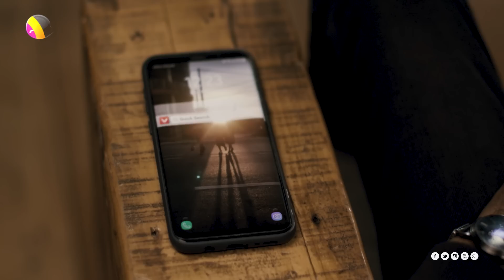መዋደድ ካለ እድሜ ቁጥር ነዉ |ከስራ በኋላ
በአሁኑ ቅዳሜ ከስራ በኋላ ፕሮግራም ላይ የዕድሜ ልዩነት በፍቅር እንዲሁም በትዳር ህይወት ላይ ያለዉን ተፅእኖ በተመለከተ ያላቸዉን ሀሳብ አንስተዉ የተወያዩበት ይህን ይመስላል፡፡ ተመልከቱ!!!

Check out this episode of Kesria Behuala as they discuss and raise their idea on the impact of age on relationships and marriage. Enjoy!!!